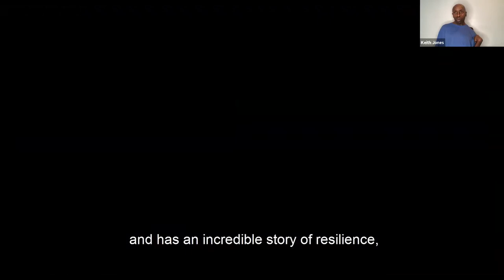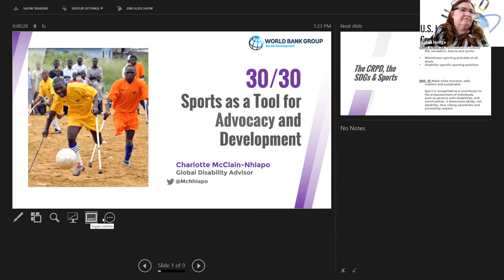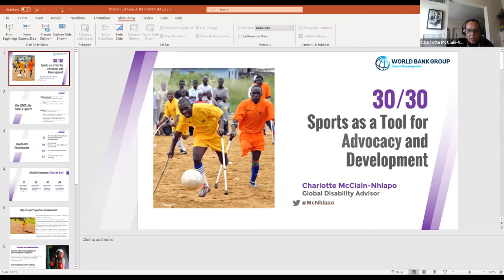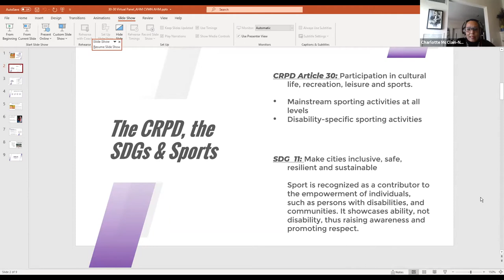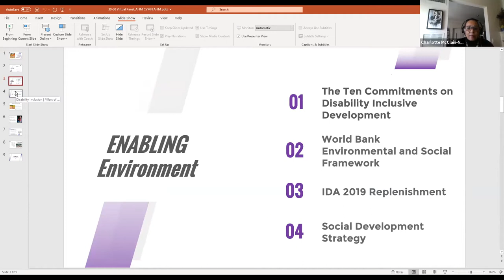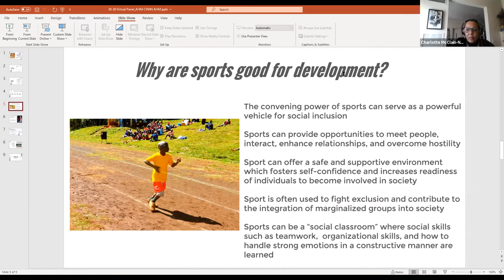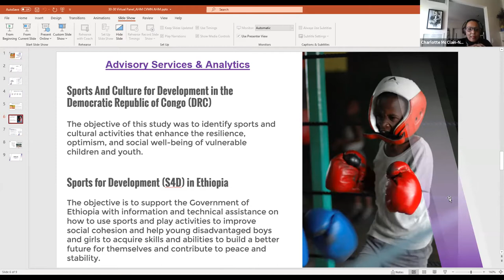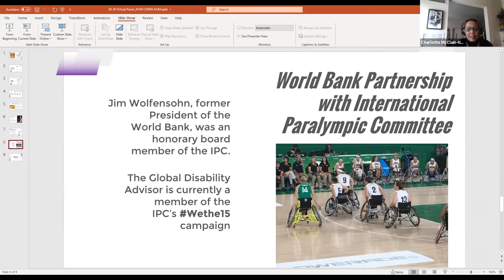30/30 Sports as a Tool for Advocacy and Development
On  25 February 2021, the United States International Council on Disabilities (USICD), a 501c3 non-profit, and The Foundation for Global Sports Development and SideWinder Films held a virtual panel titled 30/30 – Sports as a Tool for Advocacy and Development.

Our ninety-minute online event focused on how Article 30 of the United Nations Convention on the Rights of Persons with Disabilities (CRPD), participation in cultural life, recreation, leisure and sport, and Goal 11 of the 2030 Sustainable Development Goals (SDGs), will help to make cities and human settlements inclusive, safe, resilient and sustainable has been used to elevate the conversations on the need for the inclusion of disabled people’s advocacy and education in all developments opportunities and how you can support wider efforts.

The panel was facilitated by USICD’s Vice President, Candace Cable, (@CandaceCableNow) and Karin Korb (@KarinKorb), Lakeshore Foundation Policy and Public Affairs Coordinator.

Panelists included:
Charlotte McClain Nhlapo -  Global Disability Advisor, World Bank Group  (@McNhlapo)
Keith Jones – President/CEO of Soul Touchin’ Experiences and co-founder Krip Hop Nation (@dasoultoucha)
Vladimir Cuk - Executive Director, International Disability Alliance   (@VladimirCuk2)
Ann Cody – Special Advisor, US Department of State  (@SportsEmpower @StateDRL)
Victor Calise - Commissioner, New York City Mayor’s Office for People with Disabilities  (@NYCCalise)